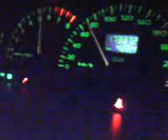Разгон до сотки Фиат Мареа, Fiat Marea тест-драйв ночью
двигатель 1.6 инжектор
103 лошади
ручная коробка